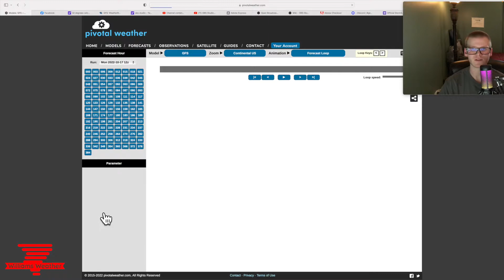Will There Be A Battle Of The Seasons To Wrap Up October.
In this video I look at the tropics to see wether hurricane season is winding down or if another one is forming, I go look at the 6-10 day temperature and precip[itation outlook and lastly I take a look at the near and long term forecast to see who will get the first accumulating snowfall of the season.as well as if there will be a severe weather side of this as well.
Thanks,
-WILLIAMS WX-
NEVER STOP FORECASTING!